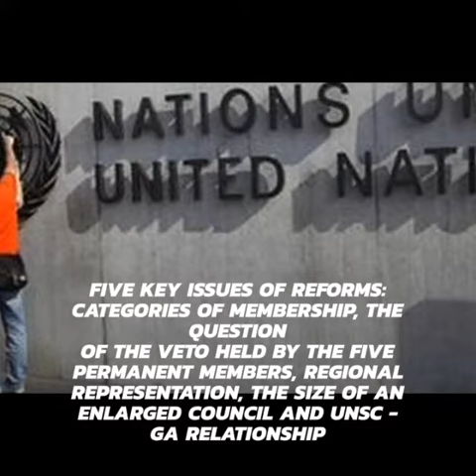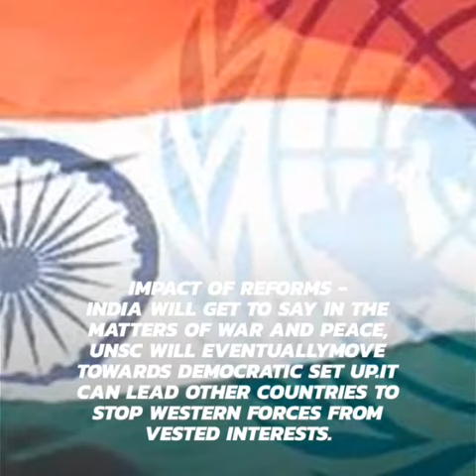United Nations Security Council Reforms and India's role